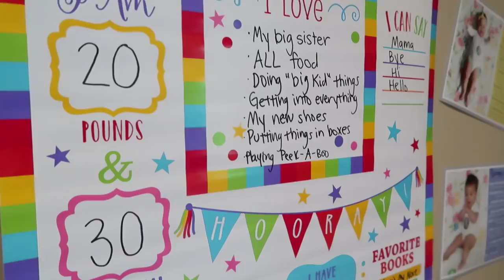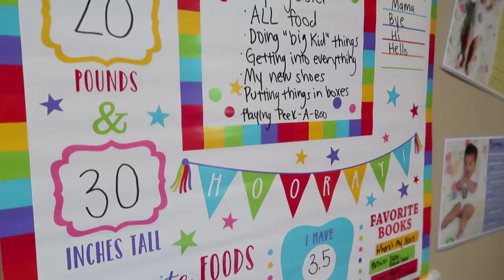🐝 First BEE-DAY Party! 🎉 | FAMILY VLOG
Join us as we celebrate Briony's first BEE-DAY!  Her first birthday party was a bumble bee theme and it turned out so cute and fun!  We had a blast!  Enjoy!